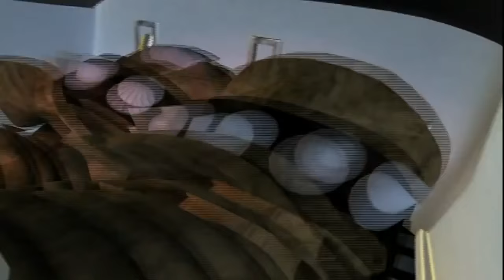Hot Wheels AcceleRacers: Breaking Point Trailer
As the drivers embark on new missions, they must also continue the objective to sell DVDs :P